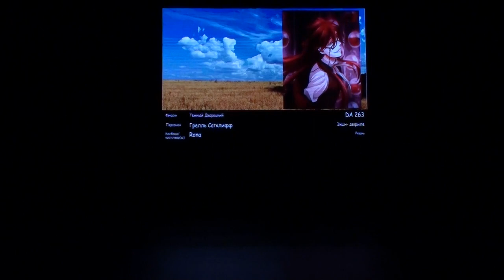СorGEEK fest 2024 Autumn - Rona - Темный Дворецкий - Грелль Сатклифф